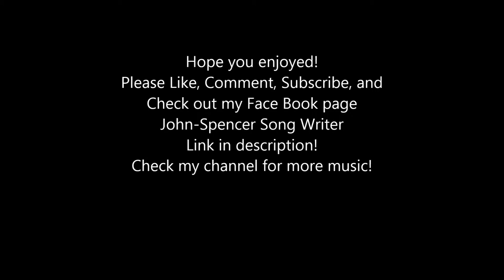Her Song by: John-Spencer Germaine